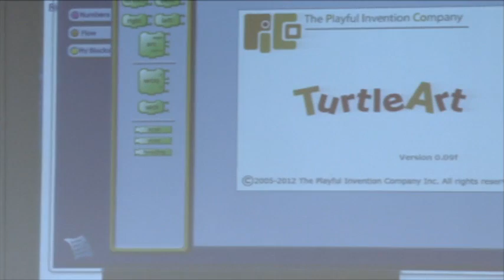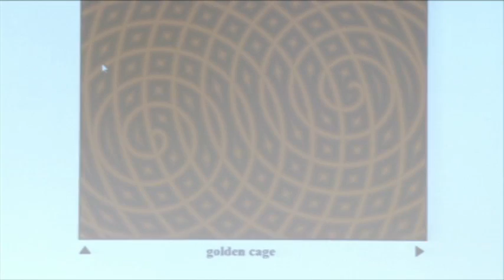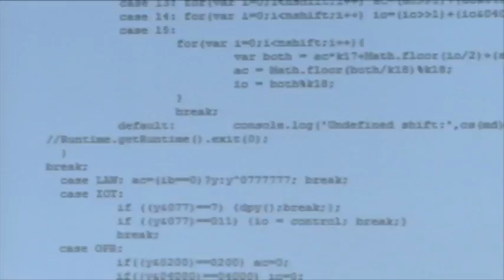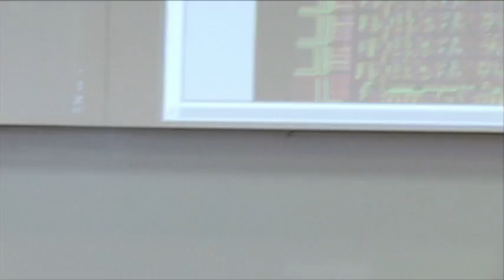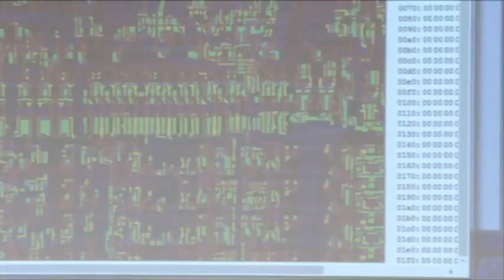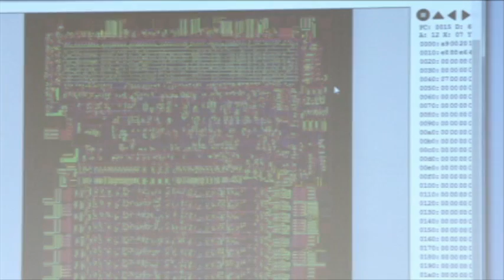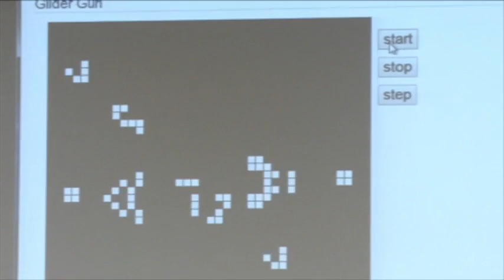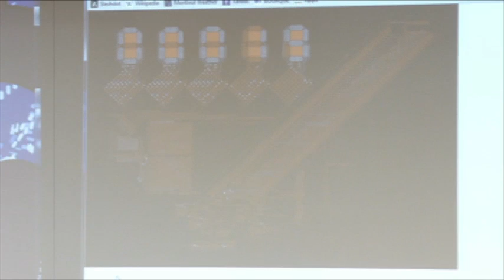08 Track1 PSM14 Brian Silverman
Plone Symposium Midwest 2014